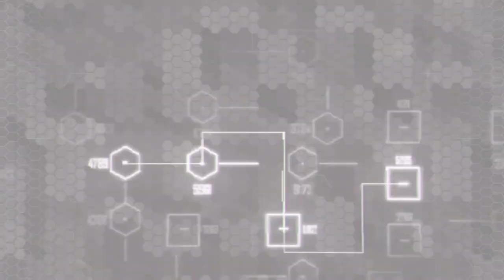Crysis 2 PC Gameplay 1080p 60fps | Dead Man Walking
Crysis 2 is a first-person shooter video game developed by Crytek, published by Electronic Arts and released in North America, Australia and Europe in March 2011 for Microsoft Windows, PlayStation 3, and Xbox 360. Officially announced on June 1, 2009, the game is the second main installment of the Crysis series, and is the sequel to the 2007 video game Crysis, and its expansion Crysis Warhead.